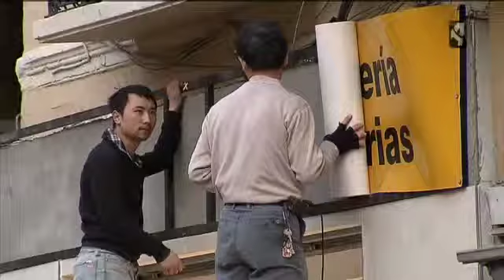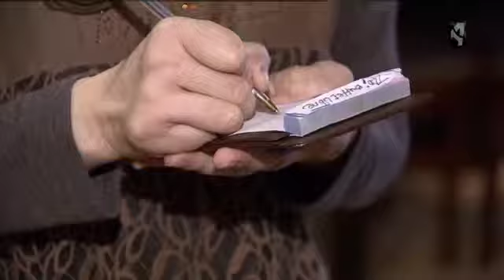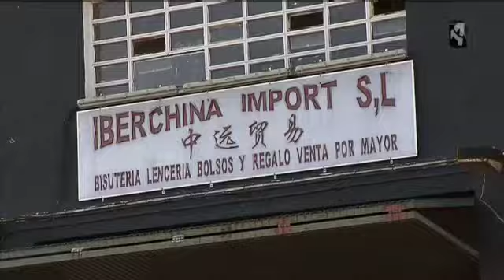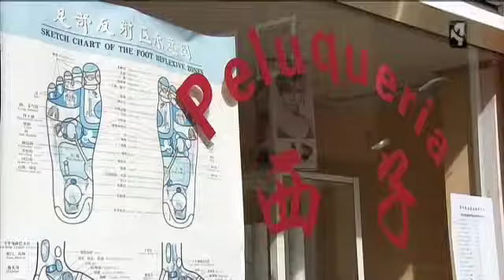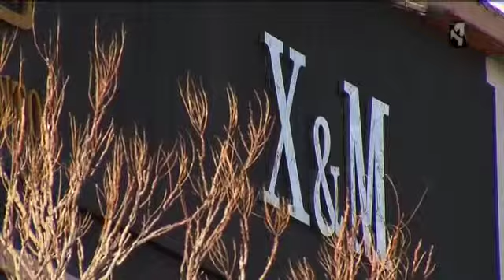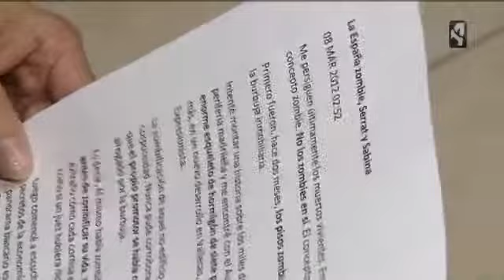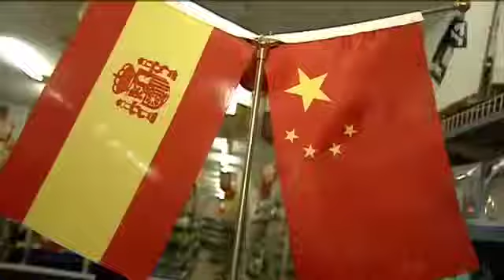CHINA - ARAGÓN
CHINA